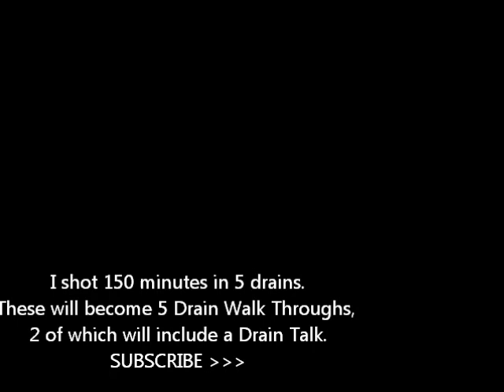Cave Clan in Brisbane Drains 2023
No, we didn't go digging green beans in a Brisbane drain, we went and explored some of Australia's best drains.